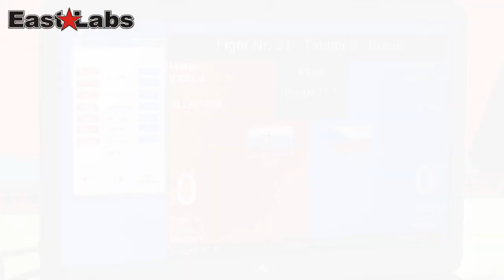WAKO 2013 AC Light contact - highlight